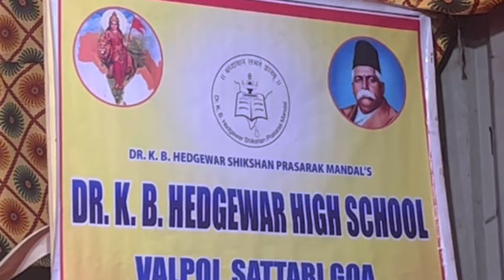Dr K B hedgewar high school valpoi perform ‘’Ganesh Gatha” at ganeshostav mandal valpoi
Participate students 5th to 7th